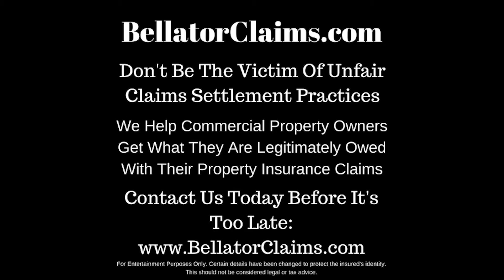Wind Damage Insurance Claim Longmont Colorado Colorado's Best Hail Damage Roofer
🌪 Wind can be devastating and damage your property sometimes it's unseen damage.

💼 Most agents, I believe, have your best interest in mind however the claims department has never talked to you and you're just a number.

😤 When the claims department is not helping you the way you need and based on the policy, the insurance carrier must be held accountable.

commercial property roof hail damage claim longmont colorado   improvements and betterments. longmont colorado hail and wind damage commercial property insurance claim.